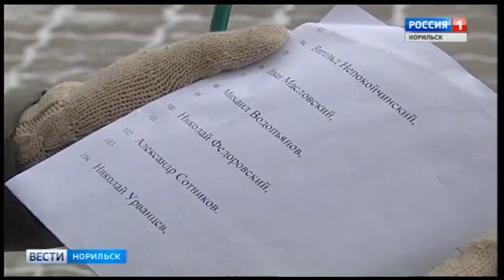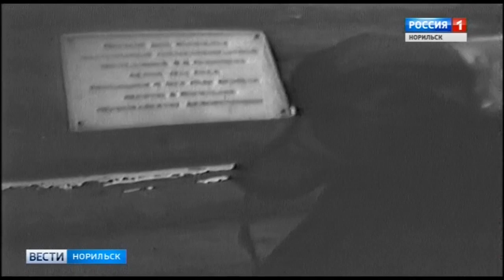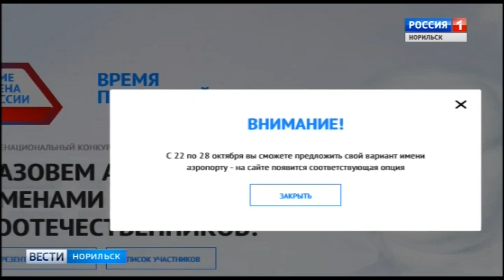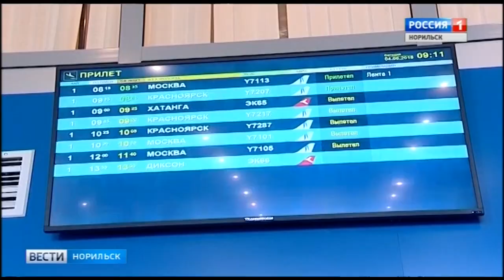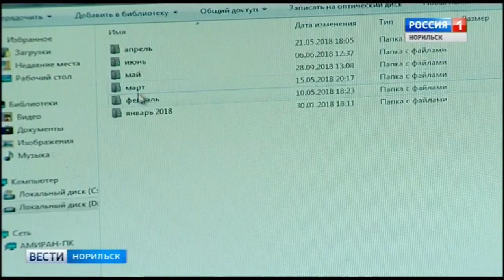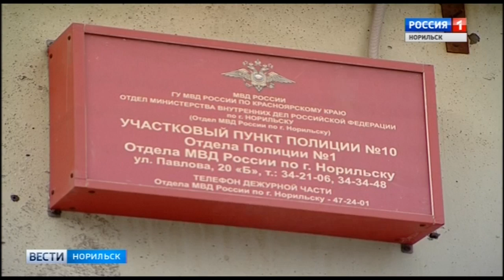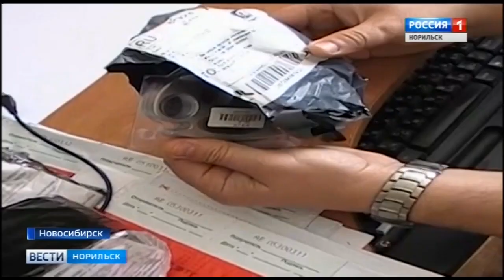Вести Норильск 18 октября 2018 (четверг)